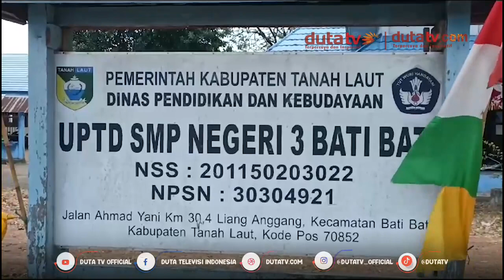Dua Siswi SMPN 3 Bati-Bati Pingsan Tertimpa Plafon Ruang Kelas | Berita Terkini